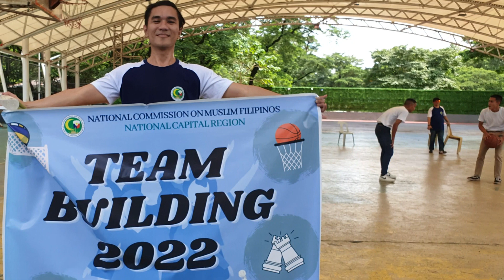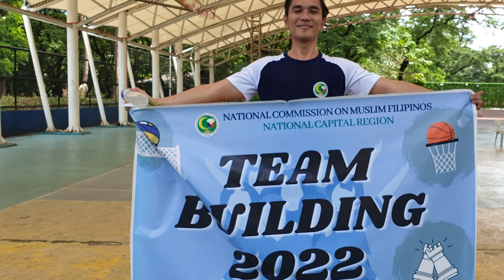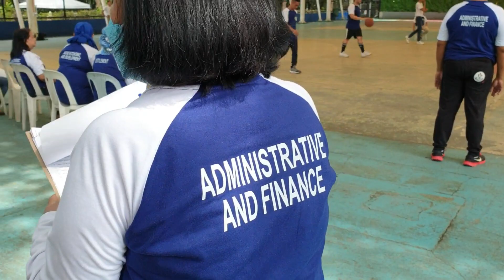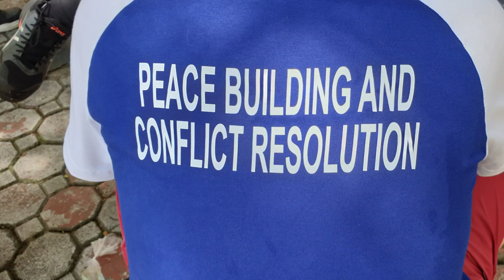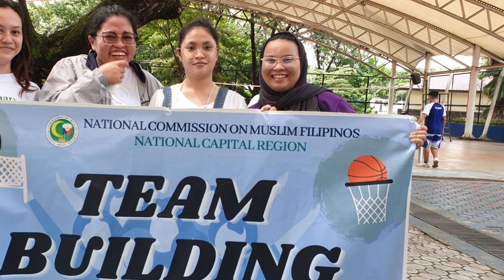NCMF NCR Team Building 2022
Team Building 2022